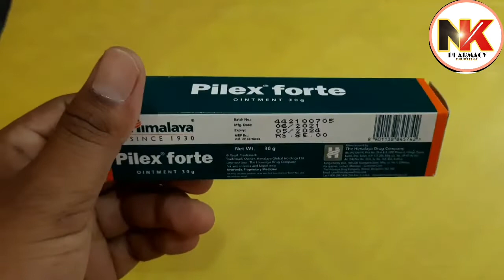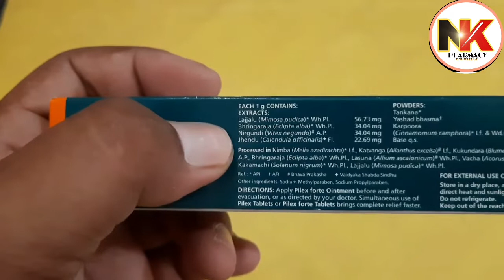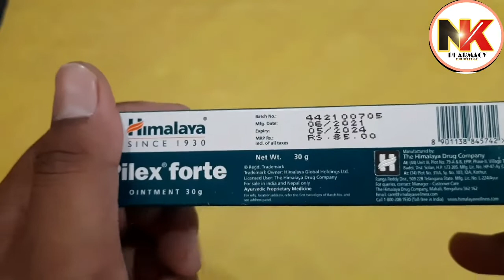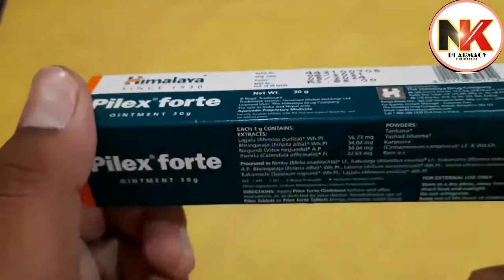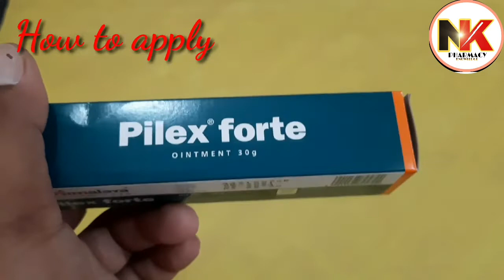बावसीर, फिशर व फिशटुला की बेस्ट दवा|Which cream is good for piles?|Pilex Forte Cream|Himalaya Pilex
Is Pilex Forte good for fissure?

Can fissure become piles?

Is Pilex and Pilex forte same?

Is Egg good for piles?

Which food avoid in piles?

Which antibiotic is best for piles?

What is the difference between piles and fissure?

What's the best treatment for piles?